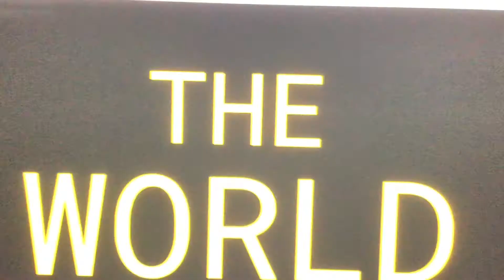walt disney:beauty and the beast:chicken little